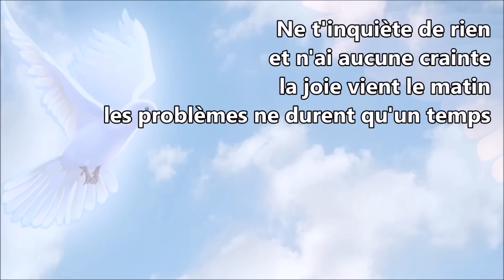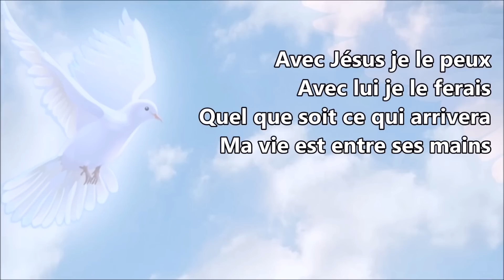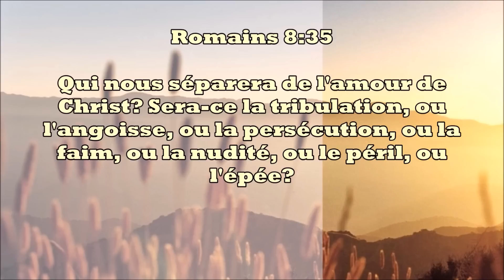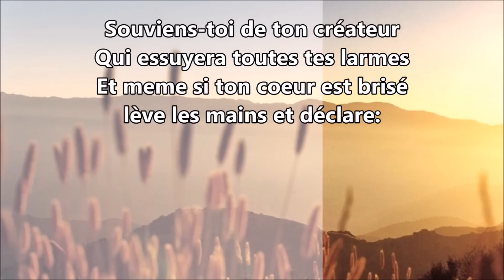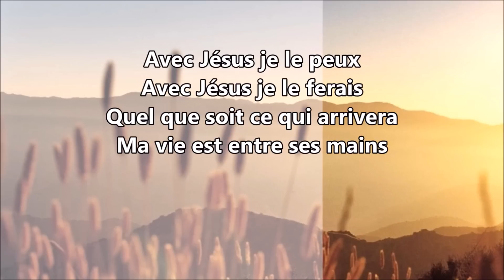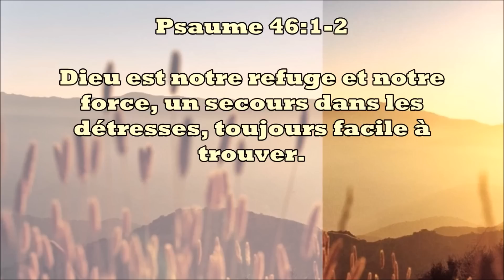Schekina - Ne t'inquiète de rien (lyrics)